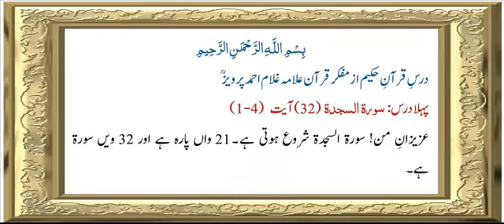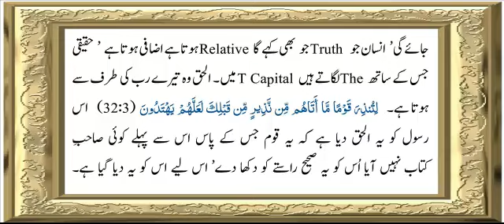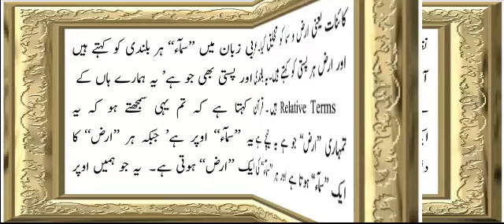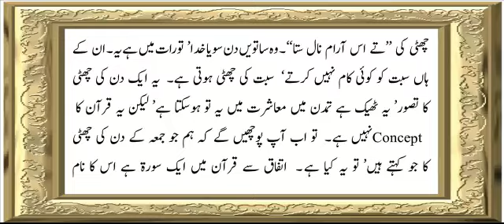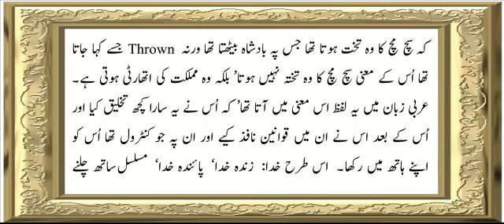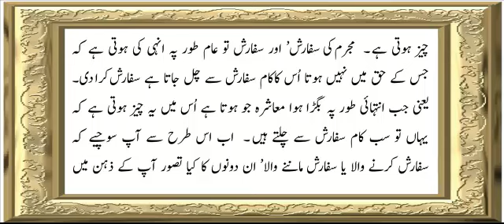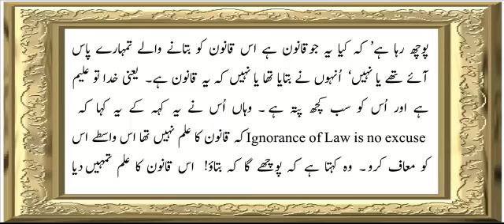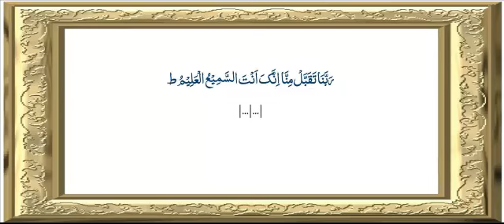Surah As-Sajdah (32) | Verse 1 To 4 | Chapter - 1 | Allama G.A Parwez | Dars-e-Quran